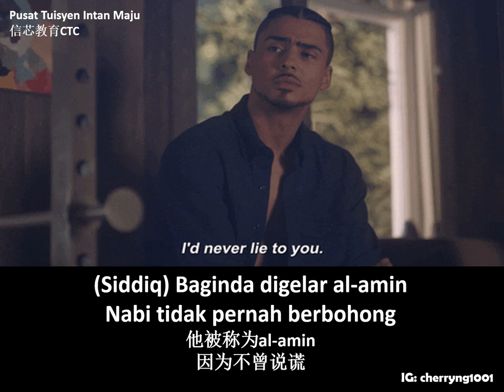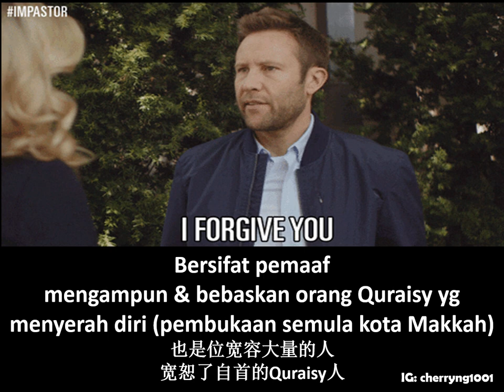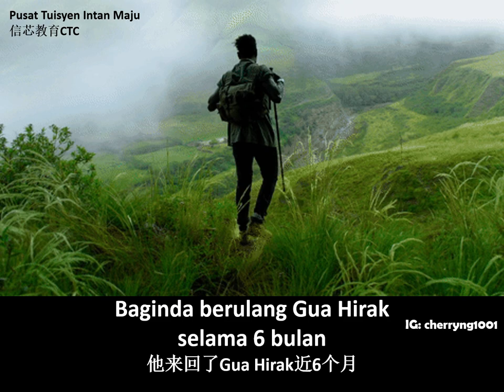SPM SEJARAH | EVERYTIME CHEN (EXO) ft. PUNCH| TINGKATAN 4 | BAB 4 | KEMUNCULAN TAMADUN ISLAM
I'm creating this video for you all so that you can enjoy while learning Sejarah, this subject should be fun!!

I'm using "Everytime" and changed the lyrics so that students can sing along and remember the lyrics (which is also the main points) in a very short time.

*Remember to read the bahasa lyrics as they are all important notes

This is a quick revision for those who are going to sit for exam, or those who cant remember the story well.

Sorry for my voice, i tried my best XD